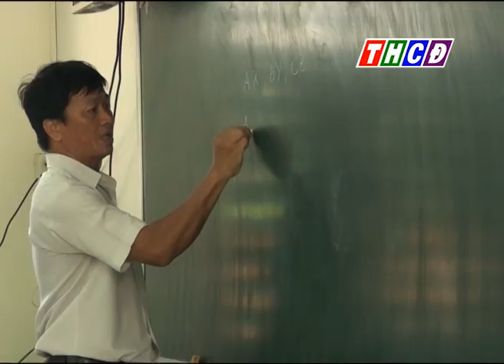Trường THPT Võ Thị Sáu TPCĐ đón học sinh đi học trở lại